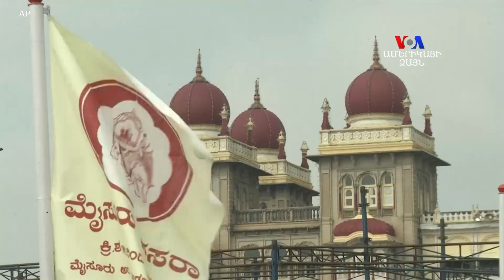ԱՌԱՆՑ ՄԵԿՆԱԲԱՆՈՒԹՅԱՆ. Հնդկաստանի Մայսուրյան պալատի մոտ անցկացվեց ավանդական հնդկական փառատոն